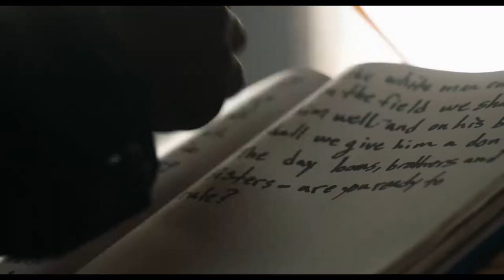The Day Shall Come Official Trailer (2019)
An impoverished preacher who brings hope to the Miami projects is offered cash to save his family from eviction. He has no idea his sponsor works for the FBI who plan to turn him into a criminal by fueling his madcap revolutionary dreams. Directed by Chris Morris ('Four Lions').

Director: Christopher Morris
Writers: Jesse Armstrong, Sean Gray (additional material by)
Stars: Anna Kendrick, Danielle Brooks, Denis O'Hare